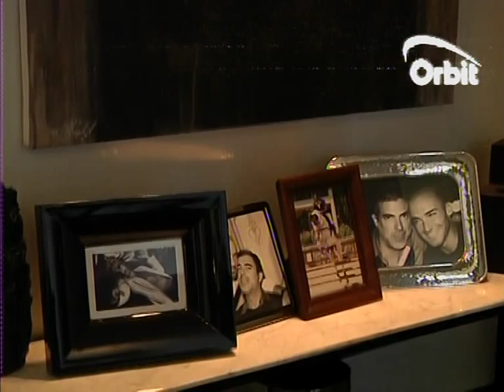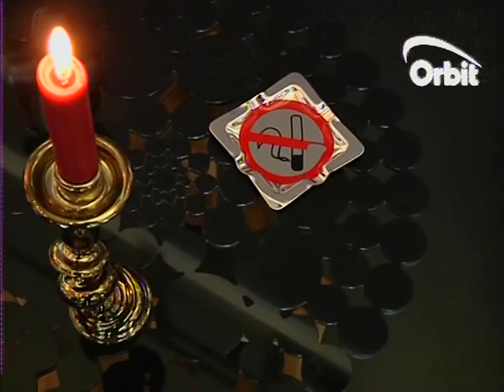Sari El Khazen - Orbit Interview